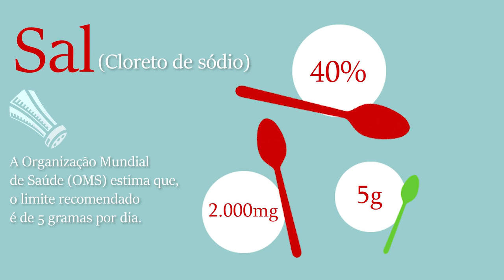O SAL E O SÓDIO FAZEM MAL? + SAL DO HIMALAIA E SAL ROSA | Senhor Tanquinho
Hoje vamos detonar alguns mitos sobre o sal comum, sódio, do Himalaia e o sal rosa. Será mesmo que o sal faz mal pra saúde? Assista agora!